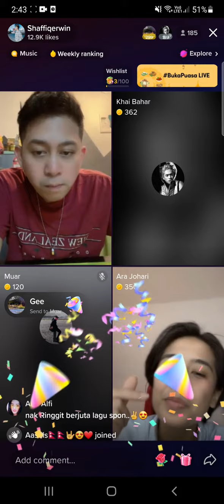12/4/2022 (13) Ara Johari - Usah Ditambah Bara Yang Tersimpan (Elly Mazlien)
TikTok LIVE Shaffiq Erwin
Ara Johari cover song...